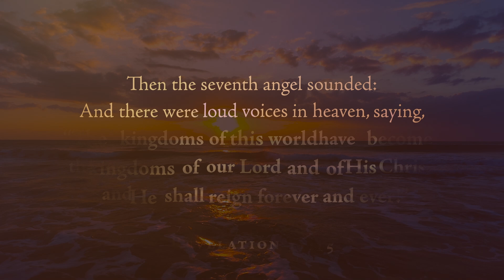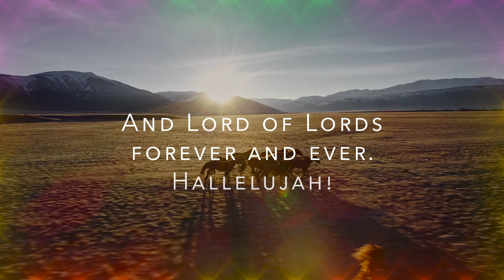United Church of God Virtual Choir: Hallelujah Chorus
This video was played as a special music piece during the opening night service of the 2020 Feast of Tabernacles in Panama City Beach, Florida.

Words and music by George F. Handel

What is the Feast of Tabernacles?
Why Should Christians Celebrate the Feast of Tabernacles?